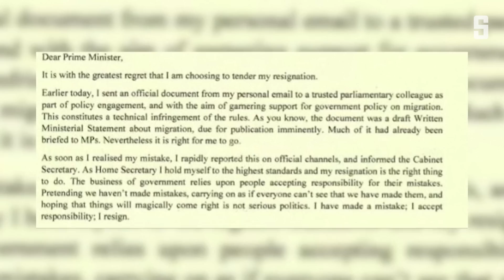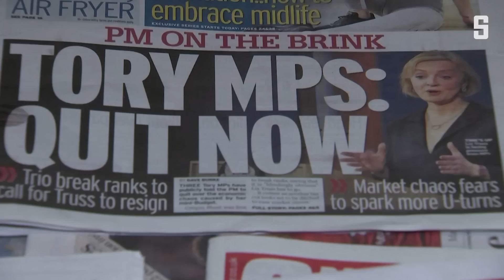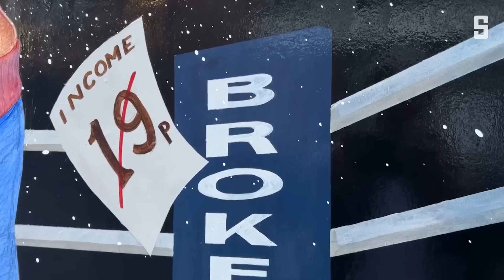Liz Truss' Chaostage: Dies weg, das weg, alles weg. Warum ist sie noch da? | DER SPIEGEL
Noch keinem britischen Premier sind in den ersten Wochen der Amtsführung so viele Fehler und Pannen unterlaufen wie Liz Truss, im Großen wie im Kleinen. Ein Überblick.

Eilmeldung bei spiegel.de: Liz Truss tritt nach nur sechs Wochen als Premierministerin zurück

Weitere Videos und mehr Inhalte bei SPIEGEL+. Jetzt für € 1,– testen – für alle unter 30 gratis!